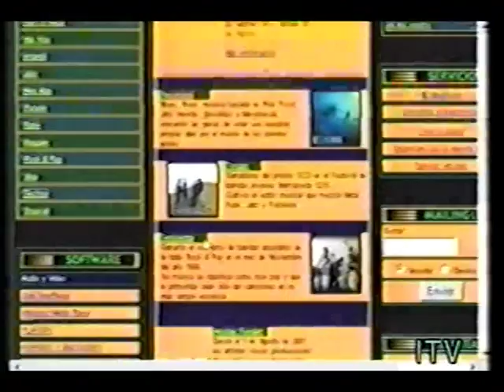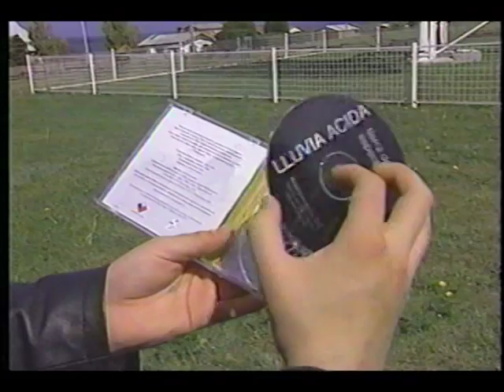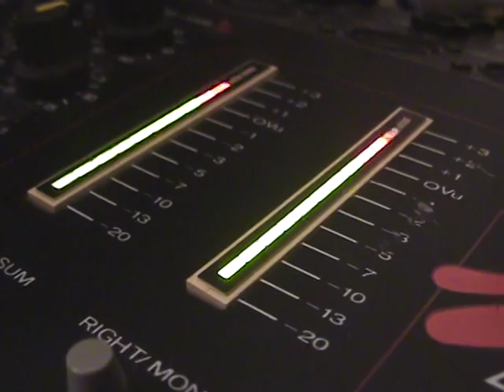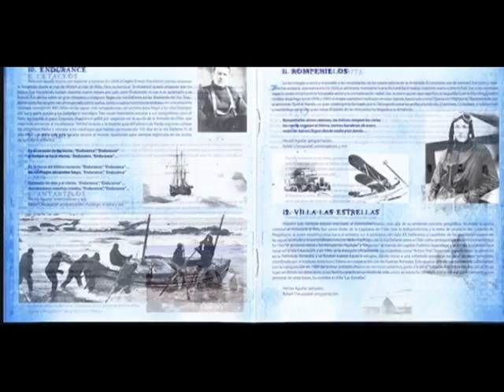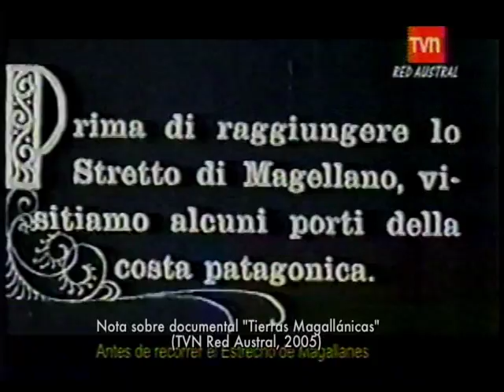LLUVIA ACIDA: "Notas de Prensa en Televisión Magallánica" (2001-2005)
Notas de prensa referentes al dúo magallánico LLUVIA ACIDA, emitidas por los canales RED AUSTRAL TVN e ITV PATAGONIA entre 2001 y 2005. Incluidas en el DVD "Elemental" (EOLO, 2006).